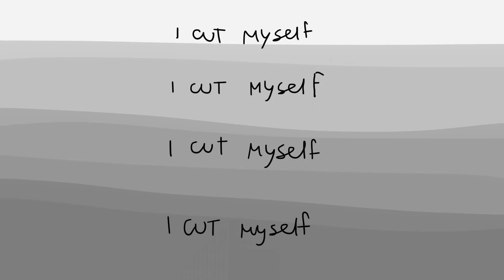(Fully made by @kedicat!!) "I Cut Myself" [ Detective Conan/Ai Haibara/Shiho Miyano/Sherry] Animatic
So Kedicat made this animatic and didn't wanted to upload it on her channel, so I uploaded it with her allowence. BECAUSE I absolutely love it :3
So if you liked it, seriously SUB TO KEDICAT

I did nothing here, just uploaded it, it's not my art, the only thing I did is coloring the thumbnail, nothing more